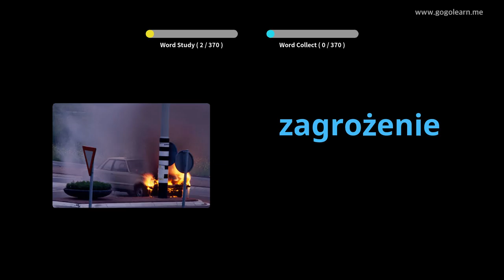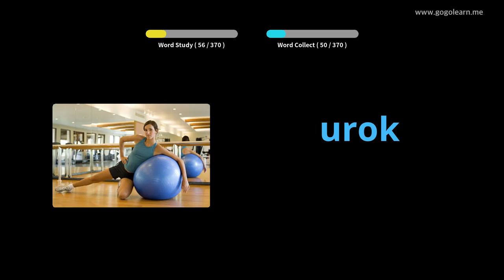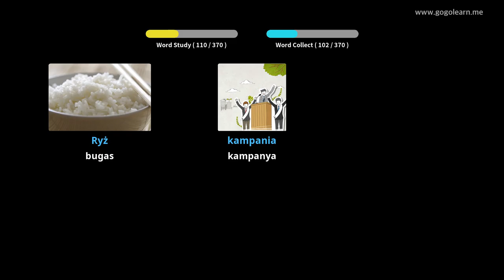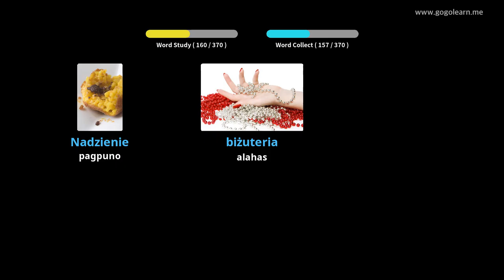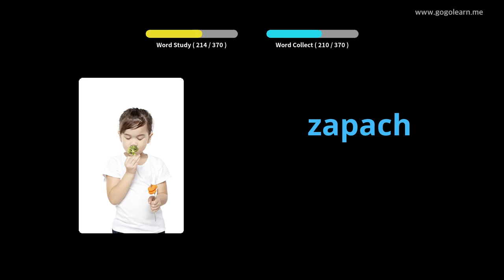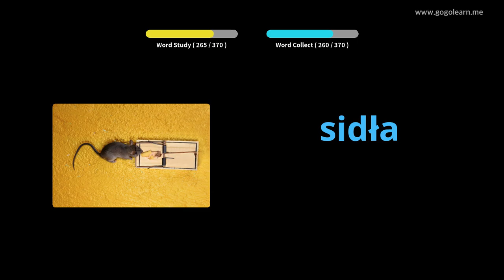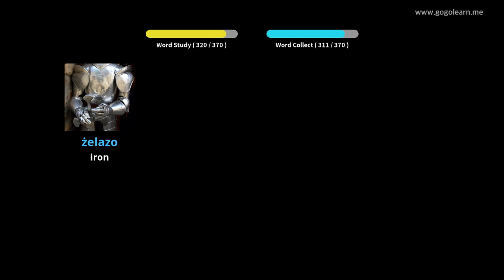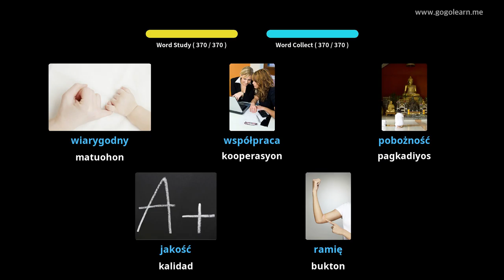Polish nga Bokabularyo sa Secondary School 3 | Golearn